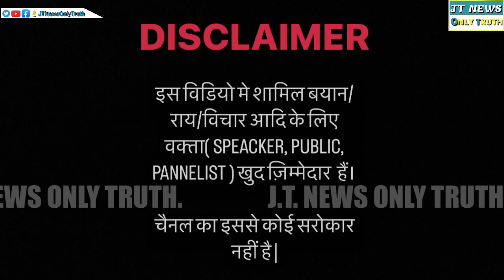Satendra Jain बॉर्डर पर लड़कर नहीं करप्शन में जेल गए हैं मसाज वाली वीडियो पर Delhi की जनता बरस पड़ी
Satendra Jain बॉर्डर पर लड़कर नहीं करप्शन में जेल गए हैं मसाज वाली वीडियो पर जनता बरस पड़ी|